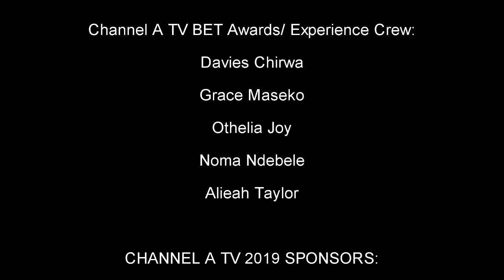Channel A TV 2019 BET Awards Interview Featuring Noma Ndebele hosted by Othelia Joy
TV OUTLET: Channel A TV.
TV HOST: Othelia Joy.
TV DIRECTOR: Noma Ndebele.
TV PRODUCER: Davies Chirwa.